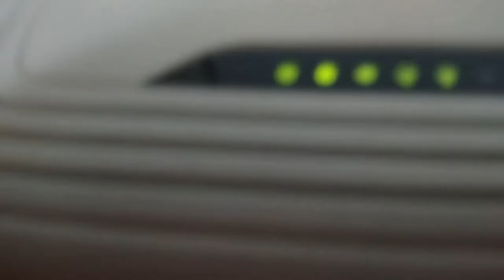COMO RESETAR ROTEADOR TP LINK222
Nesse vídeo você vai ver Como resetar as configurações de fábrica do roteador, de maneira simples.